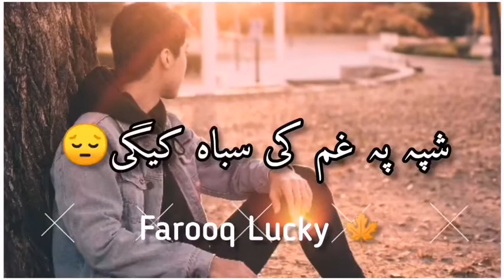💔 Pashto shairy😭 New pashto Shayari WhatsApp Status😡|Broken Heart pashto Shayar